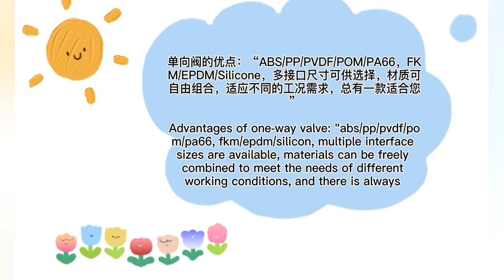Application of one-way valve on coffee machine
We provide various kinds of Mini Precise check valves widely used in Gasoline power tool, General Power, Pneumatic and Hydraulic machines, Water Treatment, Medical Flow Control, Home Appliances, Agricultural Irrigation and other fields. We can customize the best cost-effective solution for customers according to their requirements.

Company Name: Fuzhou Jingteng Seiko Rubber & Plastic Co., Ltd.
Operational Address: Floor 1, Building 2, No. 70, East Rujiang Road, Mawei Town, Mawei District, Fuzhou, Fujian, China